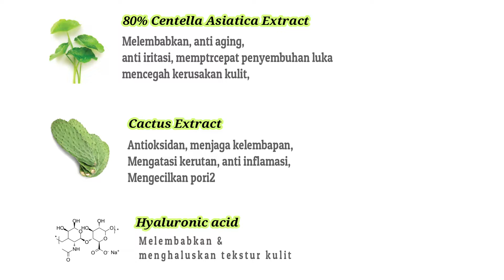REVIEW MS GLOW DEEP TREATMENT ESSENCE UNTUK KULIT SENSITIVE & BERJERAWAT!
Hasil review aku setelah pemakaian MS Glow Deep treatment essence setelah 2 minggu.
Buat yang belum tau, kondisi kulit aku itu kombinasi (daerah T zone berminyak & selain itu agak sedikit kering), berjerawat, bertekstur & mempunyai pori2 besar di bagian pipi.